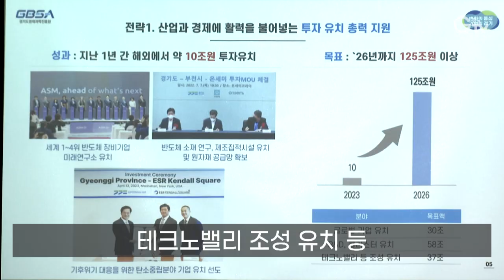[자막뉴스] 투자유치 주역들 한 팀 되어 ‘100조+ 투자유치 전략회의’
[스탠딩]
경기도는 1위~4위 반도체 연구소를 유치하는 등 지난 1년 간 주목할만한 투자유치 성과를 거뒀는데요. 여기에 그치지 않고 100조 투자유치를 하겠다는 계획을 갖고 있습니다. 이를 위한 전략회의를 열었는데요 반도체, 바이오, 인공지능 등 산업 전문가들과 머리를 맞댔습니다. 자세한 내용 전해드립니다.

[리포트]
관련 실국장, 산하 공공기관, 산업계 전문가와 도내 투자기업까지.
투자유치 주역들이 한자리에 모였습니다.

향후 민간 투자유치 100조 이상 달성을 위한 전략 회의.

최소한 100조 이상 가능하면 더 많이 투자유치를 위해서 경제 활성화를 하고 일자리를 만들고 인프라를 갖추도록 했으면 좋겠습니다. 힘을 합쳐서 경기도와 더 나아가서 대한민국의 경제를 위해 한 팀이 되어주시길 바랍니다.

이미 민선 8기 경기도는 지난 1년간 10조 원의 투자유치를 끌어냈습니다.

앞으로는 연구개발 및 클러스터 유치, 테크노밸리 조성 유치 등 총 125조 이상의 투자를 유치하겠다는 목표입니다.

도는 목표 달성을 위해 전 과정을 종합 지원하겠다는 계획을 밝혔습니다.

영상촬영: 이효진 나인선 이민준  편집: 강윤식  CG: 우윤정